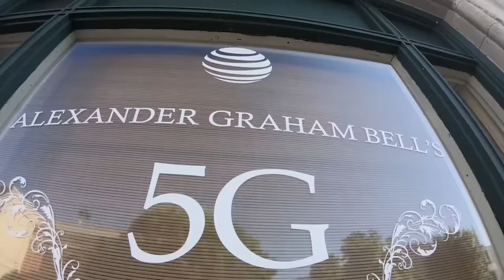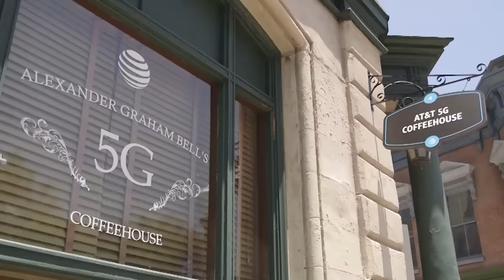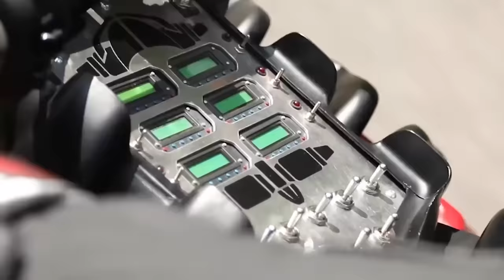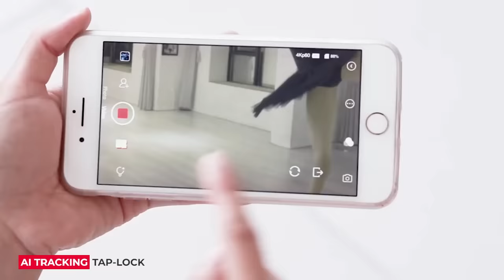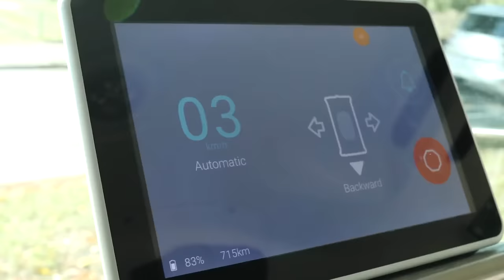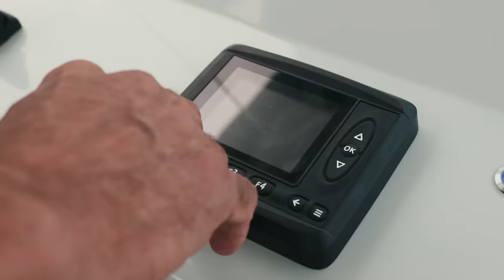CRAZY TECHNOLOGIES THAT ARE ON ANOTHER LEVEL